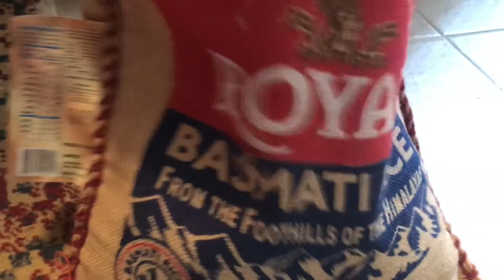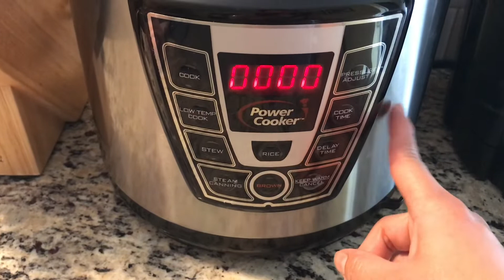Buhay America: First time magluto ng Basmati rice + homemade bread 🍞